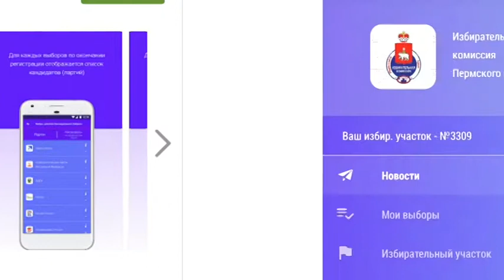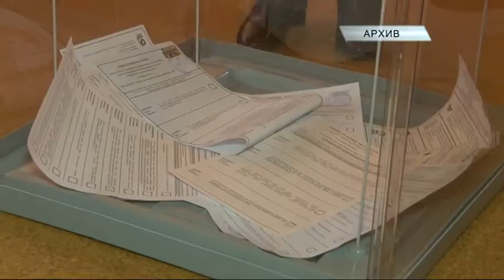Пермский избирком запустил приложение «Мои выборы»